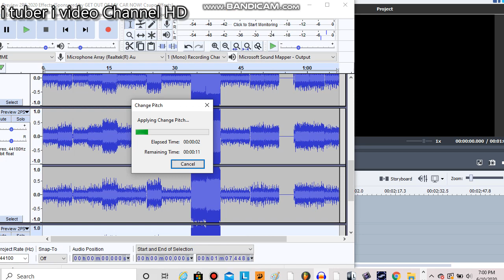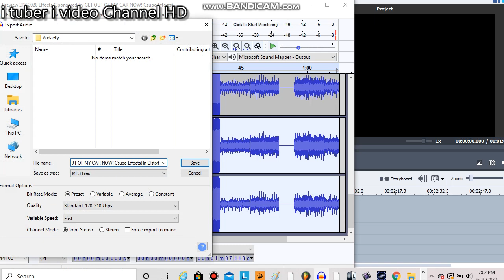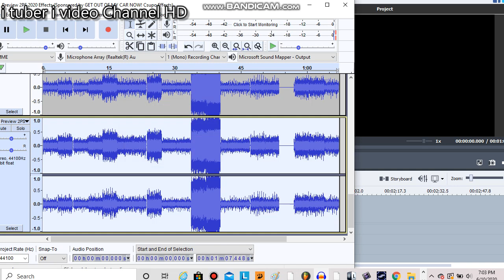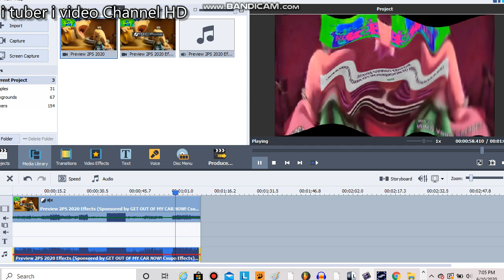How to Make Distort Deaf Major